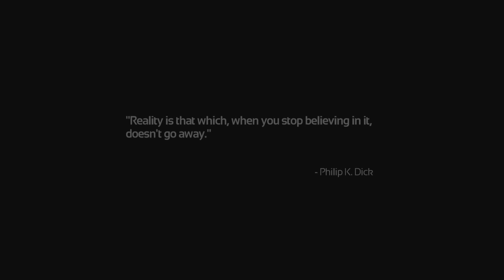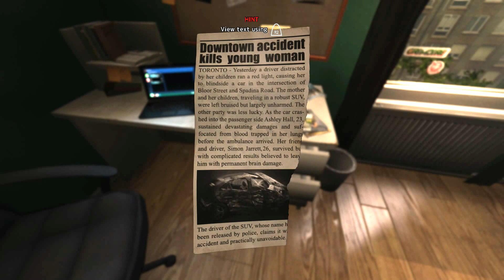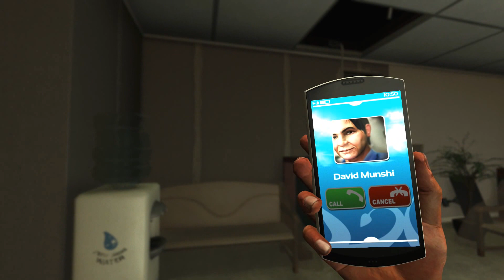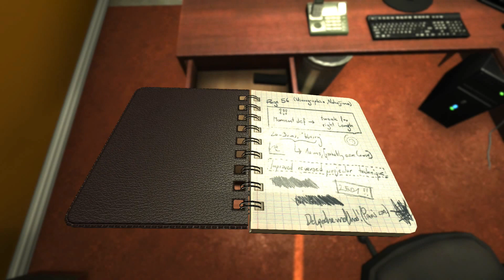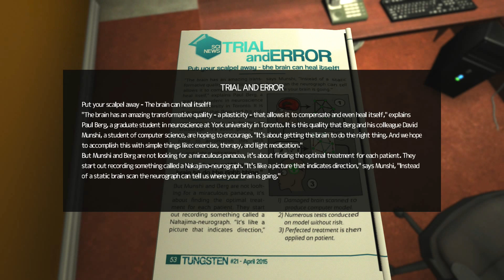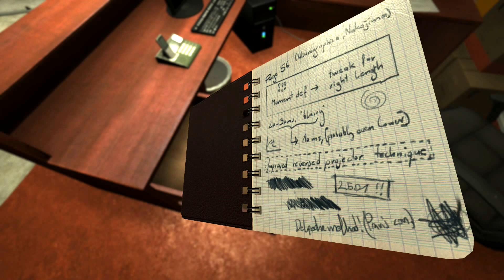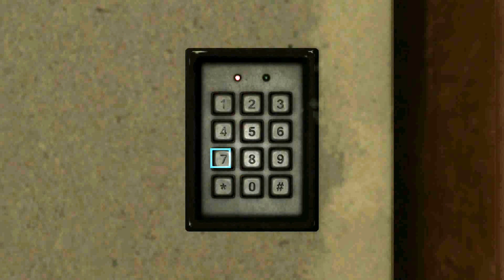SOMA - Brain Scan | Gameplay & Blind Playthrough | Ep.1 (PS4)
Welcome to SOMA! A new horror game series! Let's go on this adventure! i really love you

Like/Dislike This Video!
Comment on this Video!

THANK YOU EVERYBUDDY!